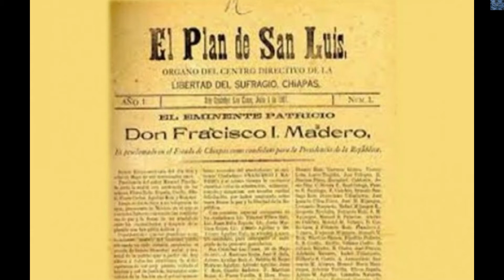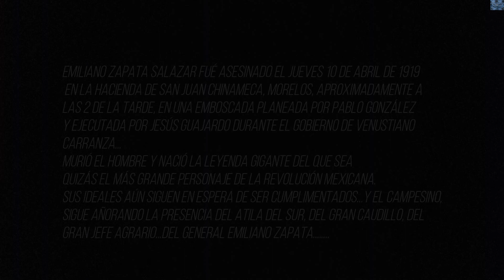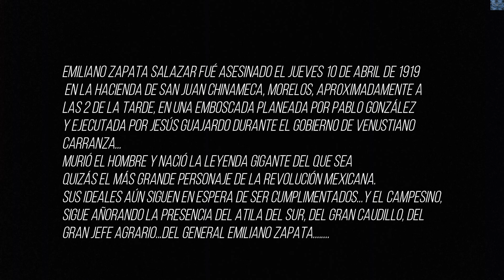YO SOY EMILIANO ZAPATA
El General Emiliano Zapata narrando su vida (Imaginación de un posible diálogo de Zapata sobre su vida)